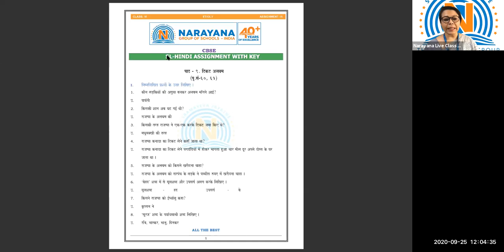CBSE VI HINDI II L TICKET ALBUM